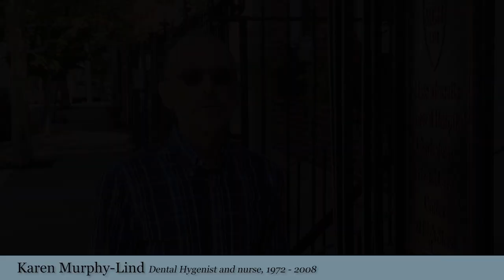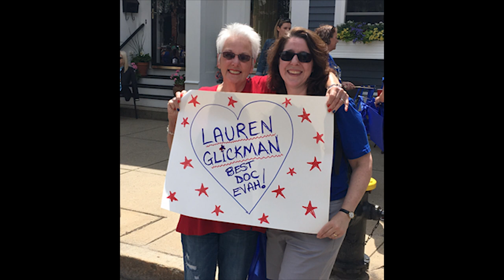Happy Anniversary MGH Charlestown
MGH Charlestown HealthCare Center is celebrating our 50 year anniversary! Hear 50 voices share what MGH Charlestown HealthCare Center means to them in this collective story narrative, celebrating where we've been and where we continue to grow together. We are Charlestown!